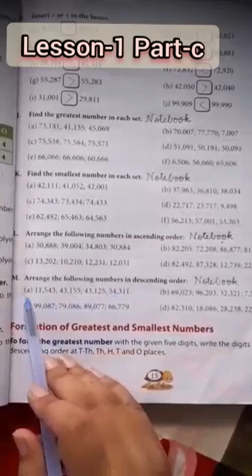c 4 maths L 1 part C